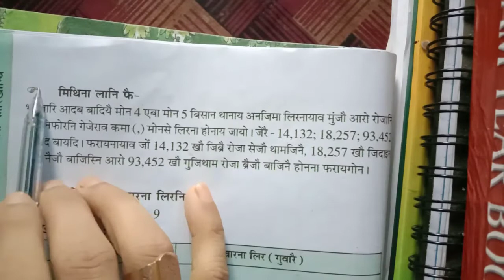Class-5 maths solution in bodo/chapter-1/Sankhanthi/Scert assam/Nijara Ramchiary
☺️ खुलुमबाय 🙏 लोगोफोर🙏नायगिरिफोर... नोंथांमोना भिदिअखौ नायनानै मोजां मोनोब्ला लाइक, कमेन्ट आरो साबसक्राइब खालामनो दाबाव..☺️

🙏गोजोन्थों 🙏

                      🙏जै बर' हारिनि🙏
से नै थाम फरायनि फै...नि थाखाय गाहायनि लिंकआव